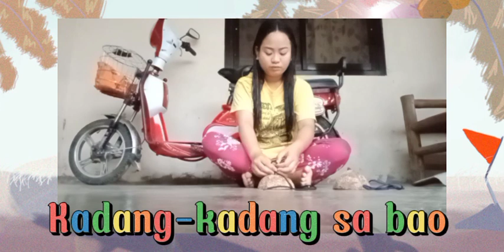"Making a Kadang-kadang"